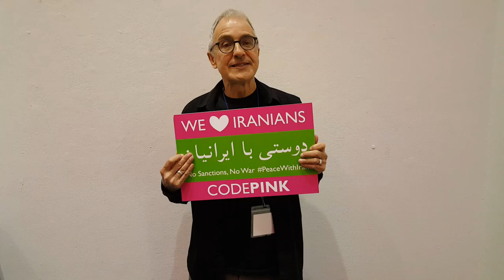Peace with Iran by Robert